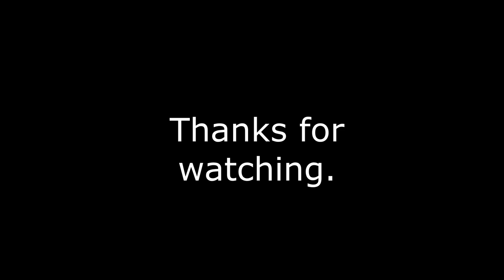Another MAS Bowie Slipjoint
Another MAS Bowie Slipjoint Folding Knife
Full sized folding knife of exceptional level. Made by Martin Annegarn.